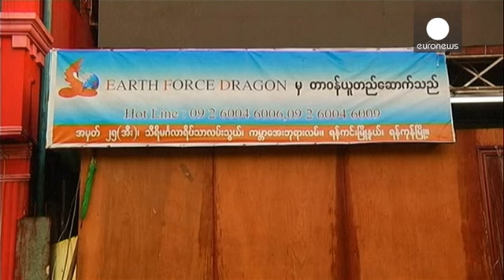سان سوچی: در مقامی بالاتر از رئیس جمهوری عمل خواهم کرد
آنگ سان سوچی، رهبر حزب مخالف دولت میانمارضمن ابراز رضایت نسبی از نحوه برگزاری انتخابات در این کشور، از آمادگی خود برای تصمیم گیری درباره تمامی امور در مقامی بالاتر از رئیس جمهوری خبر داد.

خانم سان سوچی با اشاره به نقش خود پس از اعلام نتیجه اولیه انتخابات گفت: « بالاتر از یک رئیس جمهوری قطعا درباره تمامی موارد تصمیم گیری خواهم کرد. زیرا من رهبر حزبی هستم که در انتخابات پیروز شده و رئیس جمهوری آینده نیز یکی از داخل همین حزب خواهد بود که آن را بر اساس ملزومات موجود در قانون اساسی برمی گزنیم.»